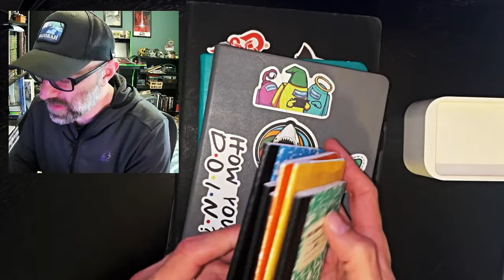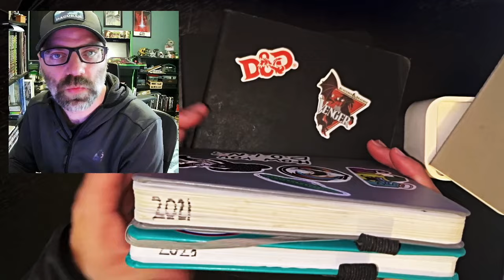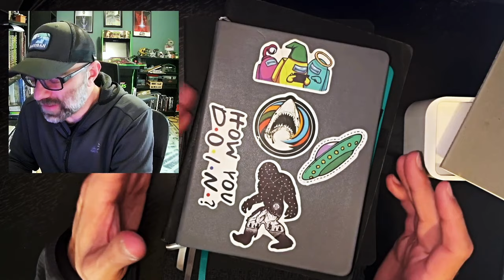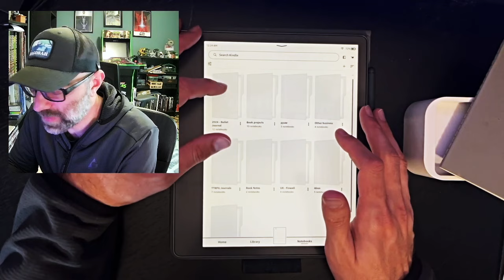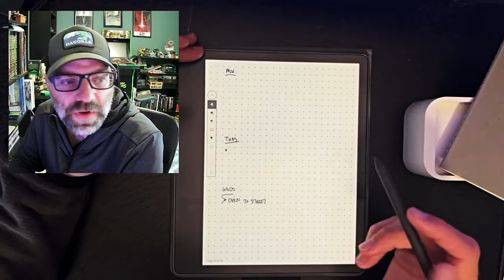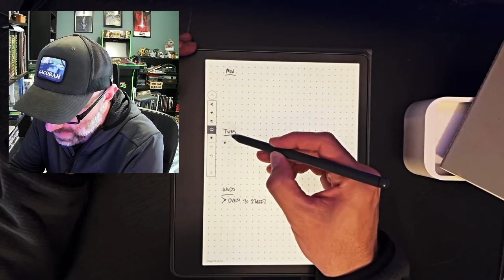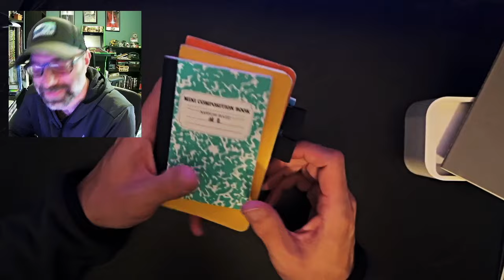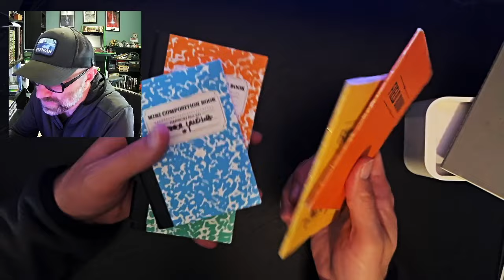Explore ideas and get organized with these notebooks - Bullet journal, Kindle Scribe, and Field Book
This video discusses my notebook process for getting things done and capturing ideas for my projects.